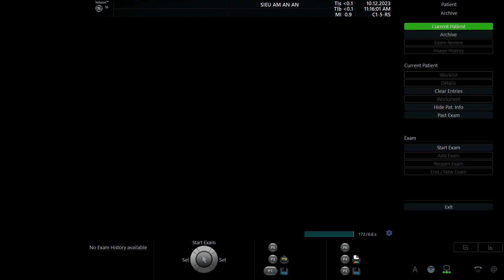LÊ THỊ THỦY 1994